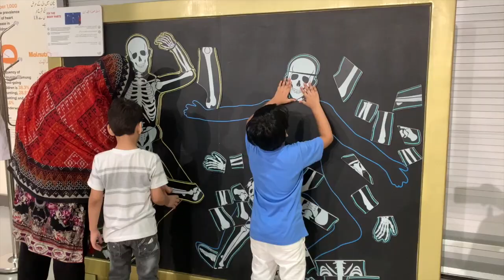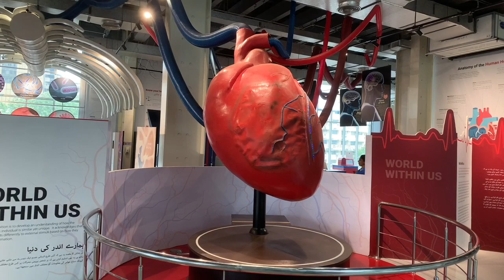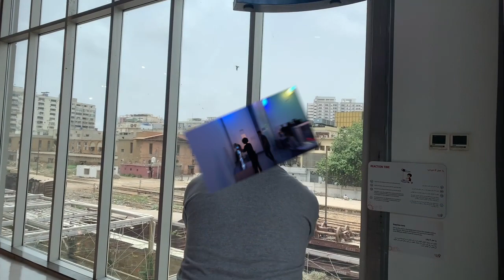TDF Science Center - a must visit place for children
TDF is "The Dawood Foundation's Magnifi-Science Center". Its an educational and learning place for kids upto the age of 16, however, elder people will also enjoy the time.